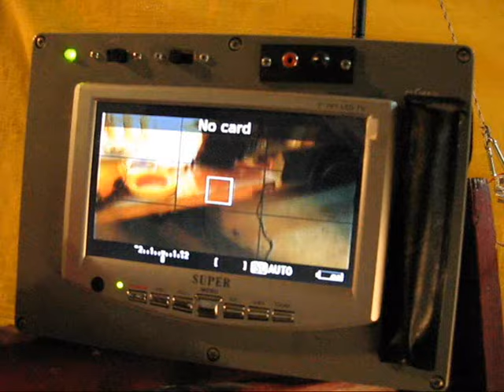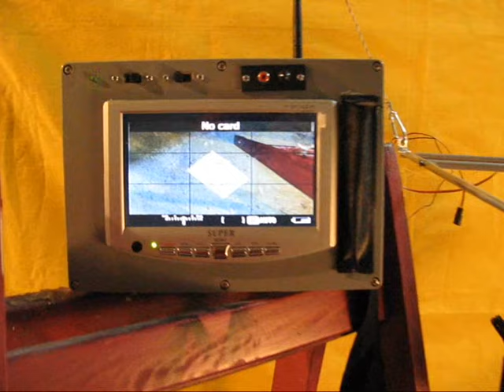Camera carrier (Aerial Photo System) for Canon and Nikon D Series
Aerial Photo Systems for Canon and Nikon D series or similar cameras.